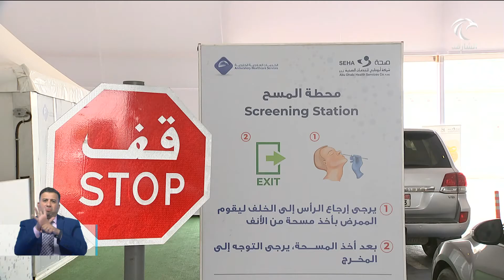"الصحة": 1111 إصابة جديدة بفيروس كورونا و683 حالة شفاء ولم تسجل أي حالة وفاة